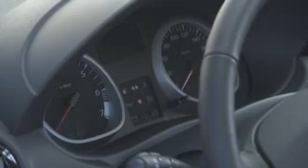Dacia Duster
by Dacia / Renault Press